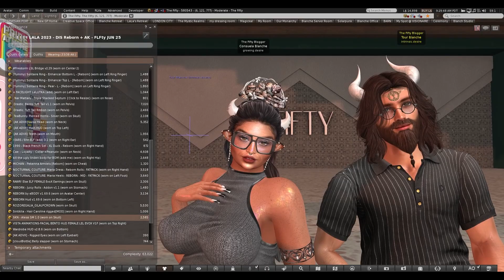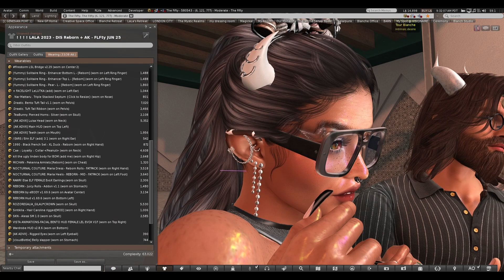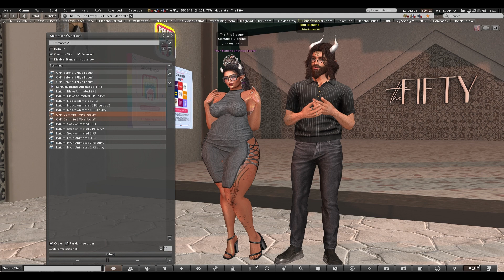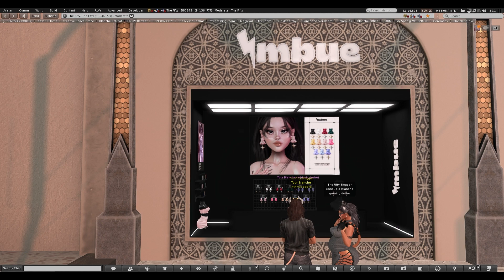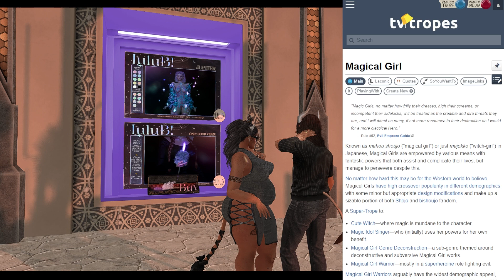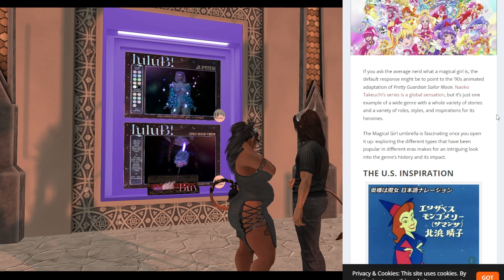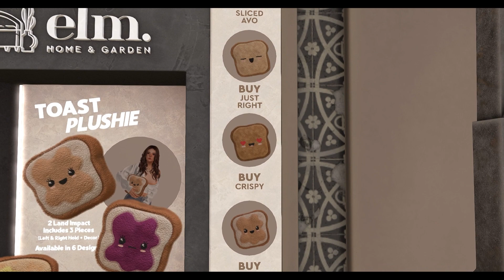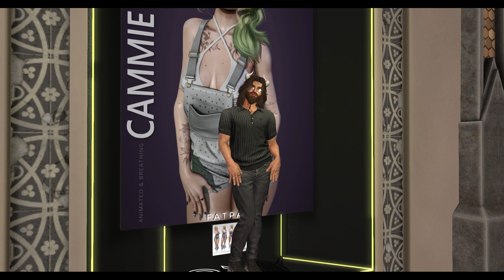The Blanches Shop The Fifty // June Round // 6.25.23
(click SHOW MORE for timestamps)

Second Life: Consuela Blanche (growing.desire) & Tour Blanche (intrinsic.desire)
Our Second Life Group:
Friends of Blanche Farms
secondlife:///app/group/9bd02c61-f169-d828-6caf-2709d05d4fc7/about

TIMESTAMPS
Intro 0:00

Equal 13:18
Pixicat 15:32
Deadwool 17:08
Vespertine 19:53
Riot 21:05
Candy Doll 29:14
Mug 30:26
Imbue 33:58

*Outer Circle*
ALT3 35:38
KitCat 38:12
Thisiswrong 39:18
Jack Spoon 40:40
Aardvark 42:13
Andore 44:12
Fetch 45:02
Glam Affair 46:17
Belle Epoque 48:04
Cheezu 49:48
Junk Food 51:28
Rosary 53:13
Soy 55:13
Vanilla Bae 56:36
Pewpew! 59:24
Exile 1:04:36
Insomnia Angel 1:06:12
Roslyn 1:06:25
High5 1:07:51
Trompe Loeil 1:09:13
Cinoe 1:14:58
Lock&Tuft 1:17:12
Ana Poses 1:18:15
Breathe 1:19:23
Nocturnal 1:20:13
Lyrium 1:21:34
Milash 1:22:39
Michan 1:23:22
Loki 1:23:58
Heaux 1:24:39
Asteria 1:25:33
Rawr 1:26:21

*Inner Circle*
Banana Banshee 1:27:47
Skn 1:28:15
Velour 1:28:53
Lavu 1:29:31
Little Fox 1:30:30
Fourth Wall 1:31:40
Apple Blossom 1:33:03
LuluB! 1:34:26
Merak 1:40:15
Le Fil Casse 1:41:24
Contraption 1:42:12
Crate 1:43:49
Messy 1:44:27
The Horror! 1:44:56
Soapberry 1:45:32
Off-line 1:46:46
Elm 1:47:15
Promagic 1:48:30
Skoll 1:50:39
Omy 1:51:28

Closing Thoughts: 1:53:17